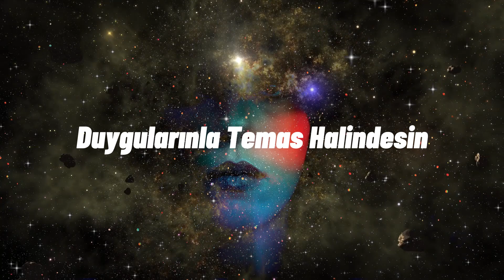Ruhsal Olarak Güçlü Olduğunuzu Anlamanın 9 Yolu